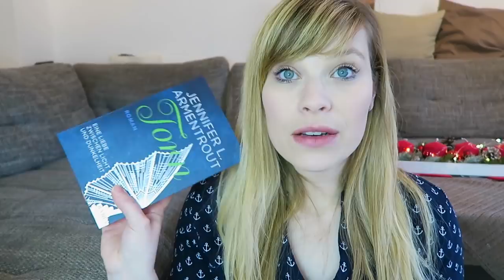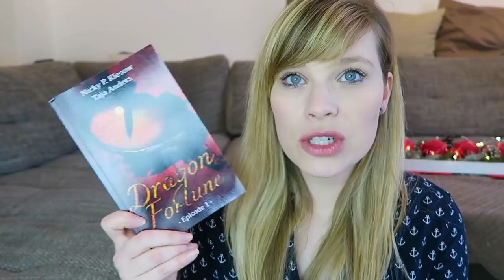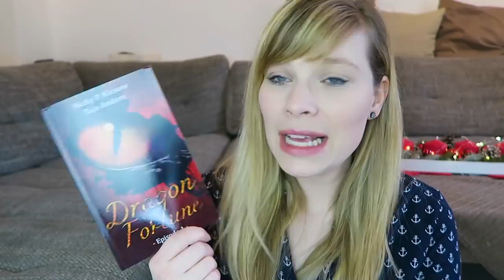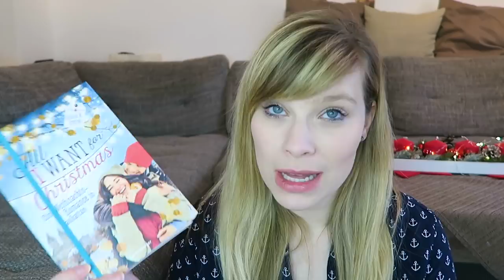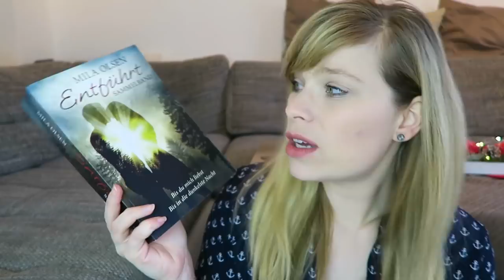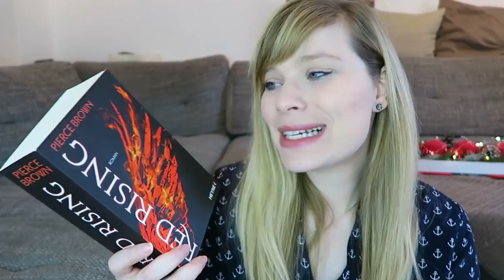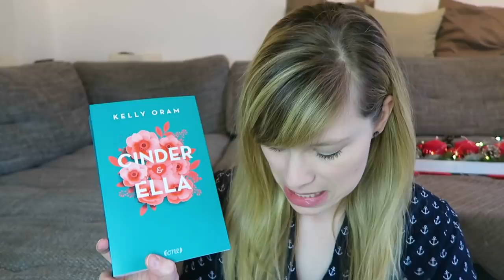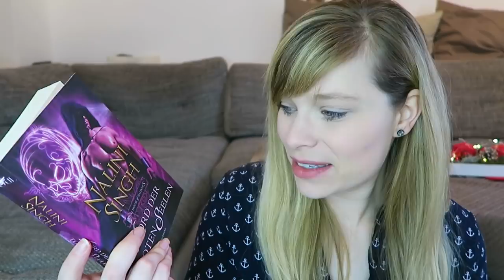Neuzugänge Dezember `18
VIP-Reihe: Idol - Gib mir dein Herz Broschiert - Kristen Callihan

Still Broken - April Dawson

Torn - Eine Liebe zwischen Licht und Dunkelheit - Jennifer L. Armentrout

Scandal Love (Sinners of Saint, Band 3) - L. J. Shen ☆

Palace of Silk - Die Verräterin - C. E. Bernard

Palace of Fire - Die Kämpferin - C. E. Bernard

Dragon Fortune: Episode 1- Nicky P. Kiesow

All I Want for Christmas. Eine Weihnachts-Romance in Manhattan - Julia K. Stein

Entführt - Sammelband - Mila Olsen

Red Rising - Pierce Brown

Player: Eine Dirty Office Romance - Vi Keeland

Cinder & Ella - Kelly Oram

Der Vampirprinz: Royal House of Shadows - Gena Showalter

Lord der toten Seelen: Royal House of Shadows - Nalini Singh

Die Traumprinzessin: Royal House of Shadows - Jill Monroe

Das Herz des Werwolfs: Royal House of Shadows - Jessica Andersen

Schneegeflüster: Liebesgeschichten zur Weihnachtszeit
- Uta Rupprecht

Gone Girl - Das perfekte Opfer - Gillian Flynn

Ein Gratis Hörbuch von Audible:

- Werbung Ende -